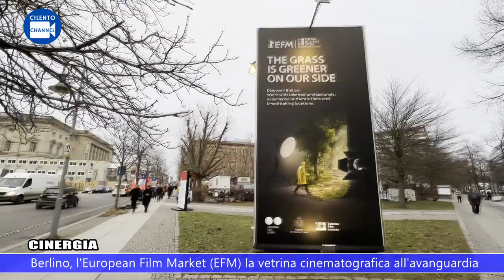Cinergia Berlino, l'European Film Market EFM la vetrina cinematografica all'avanguardia